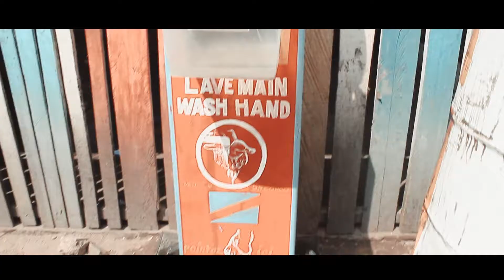Dodo sikomore Marero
Générique